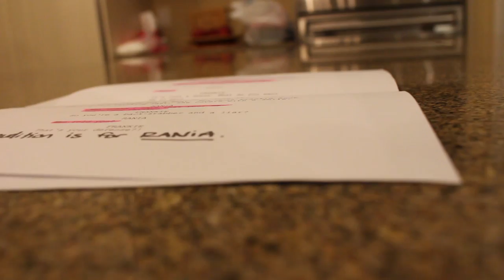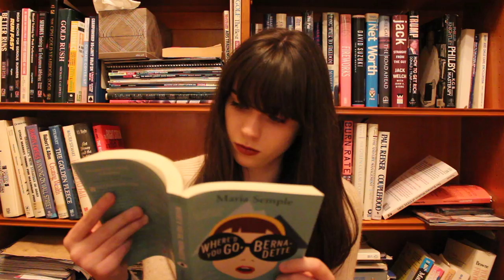PILOT SEASON!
PLEASE READ!

Hey guys, I know it's been a while!
Let me know if you like this format for videos and if you think I should make more like this :)